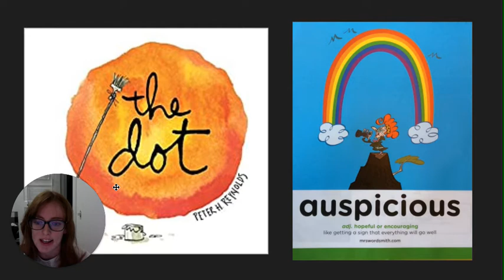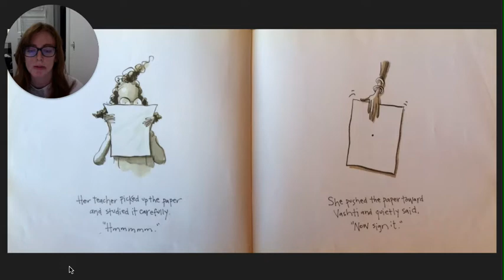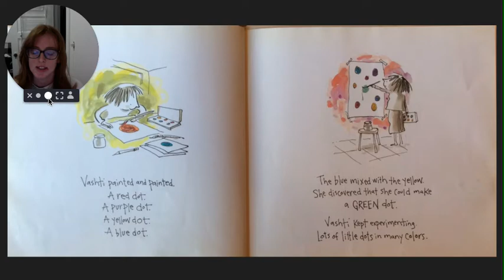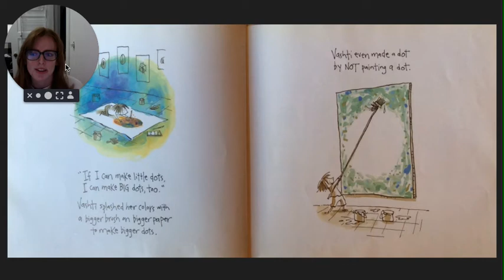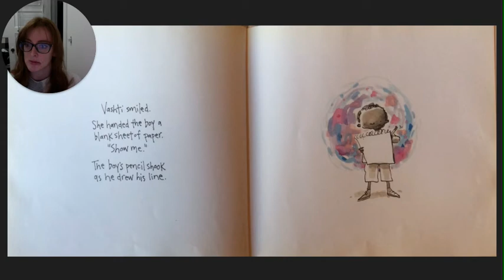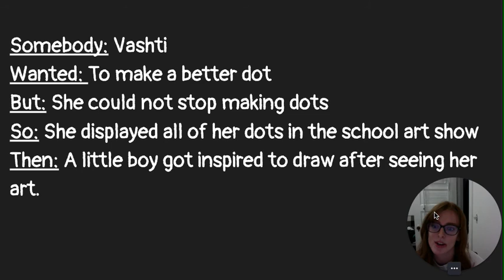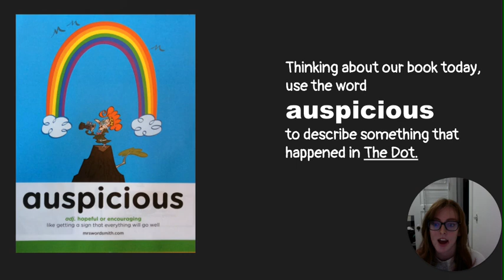The Dot BOOK-A-DAY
Summarizing